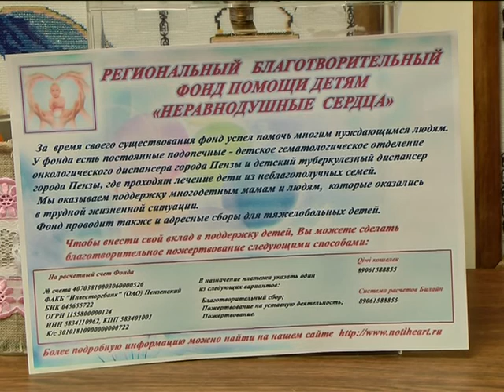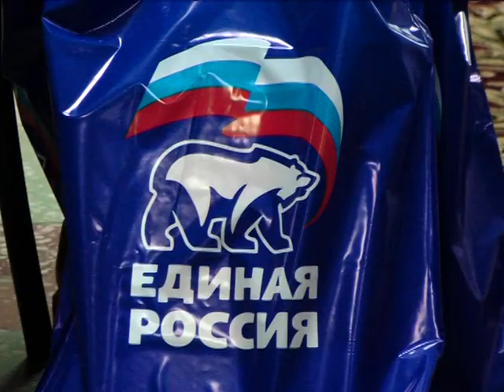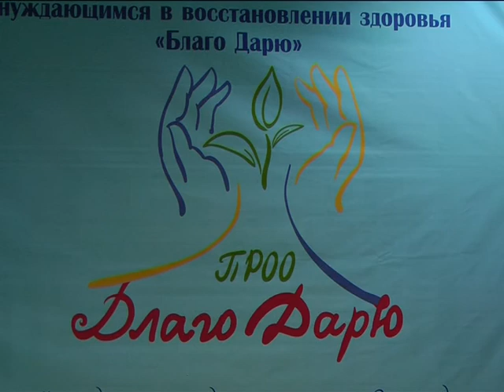В Заречном открылся старый «Лад» на новый лад